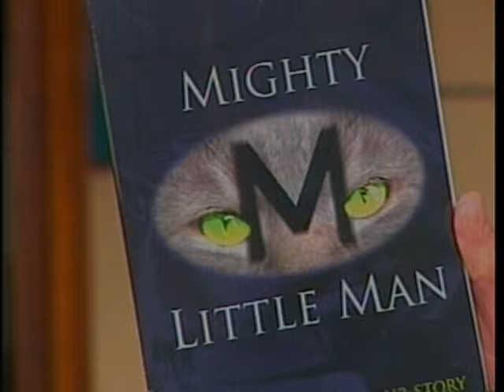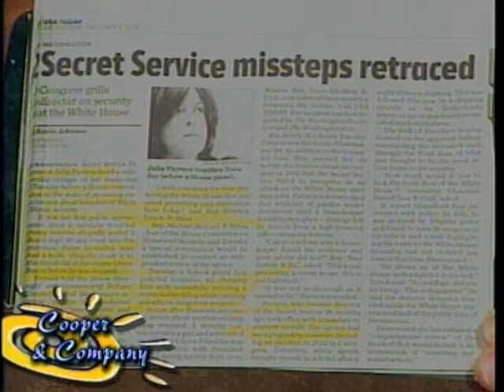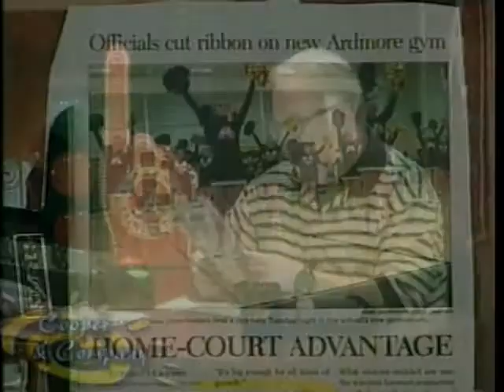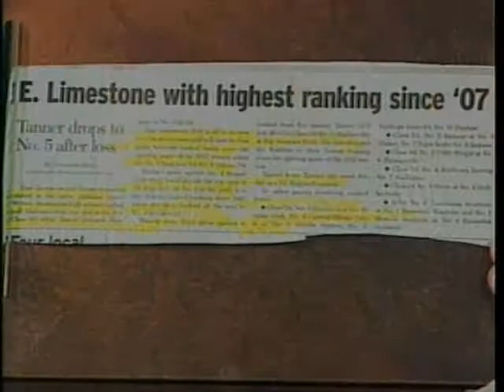Seth Williams, Tom McAlister, Dee Lauderdale, Bama Zack 10 1 14